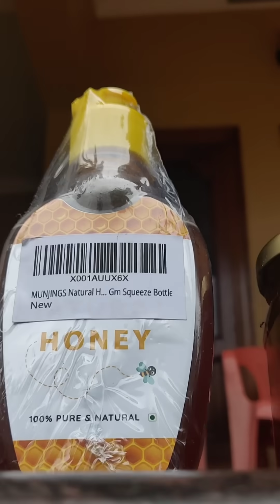MY SPECIAL GINGER GARLIC HONEY CHICKEN | BY REFILLYOURTUMMY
A SPECIAL GINGER GARLIC HONEY CHICKEN | BY @refillyourtummy
INGREDIENTS
CHICKEN - 200 GMS
SALT
POWDERED PEPPER - 1 TEASPOON
MAIDA - 1 TABLESPOON
OIL
FOR COATING
GINGER
KASHMIRI RED CHILLI - 1 TEASPOON
SALT
SOYA SAUCE - 3/4 TEASPOON
FRIED CHICKEN
CORN FLOUR MIXTURE
HONEY - 2 TABLESPOON